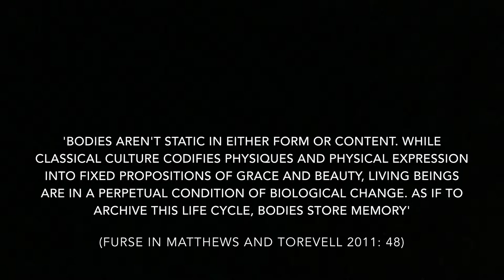Touch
By Eleanor Greasley and Alice Hibbert